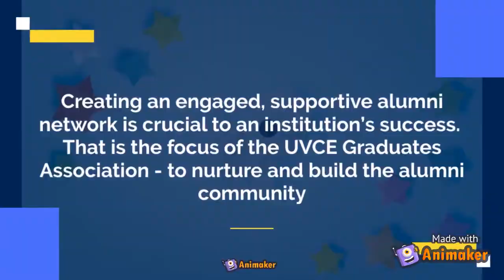UVCEGA - Register Today!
Creating an engaged, supportive alumni network is crucial to an institution’s success. The alumni should be kept informed so they can remain engaged and keep abreast on the progress of the university.Good alumni relationships bring many benefits to both the institution and the alumni. That is the focus of the UVCE Graduates Association - to nurture and build the alumni community.